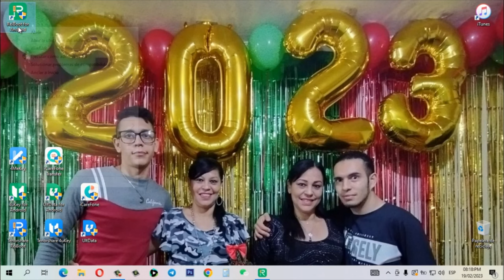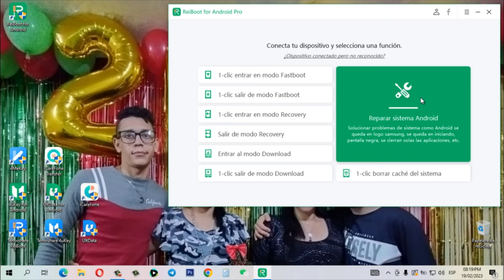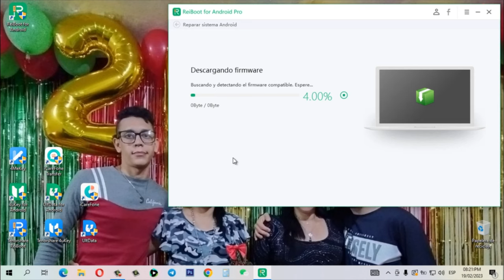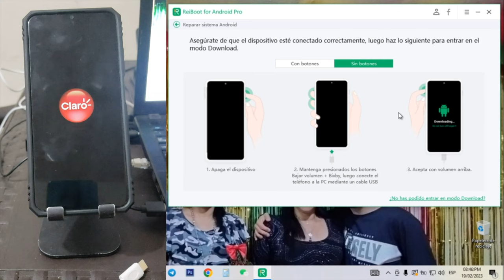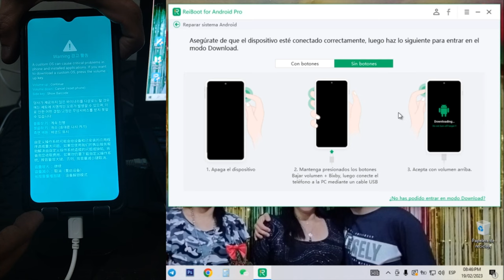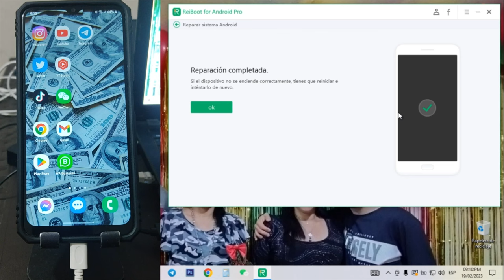👀REPARAR XIAOMI｜cómo reparar Android se reinicia solo👀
En este video voy a mostrar cómo reparar mi Xiaomi simplemente si se reinicia sólo. Esto incluye todo tipo de reparaciones, incluyendo problemas con pantallas, baterías, cámara, etc. Espero que este video te facilite la tarea de reparar tu celular. Gracias por tu atención!

Adiós lento & colgado, hola rápido & eficiente.

0:00 Introducción
1:33 Paso 1: selecciona info de la celular
2:34 Paso 2: entra en modo download
4:26 Paso 3: reparar celular